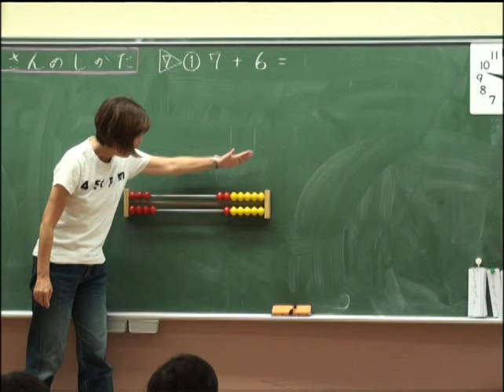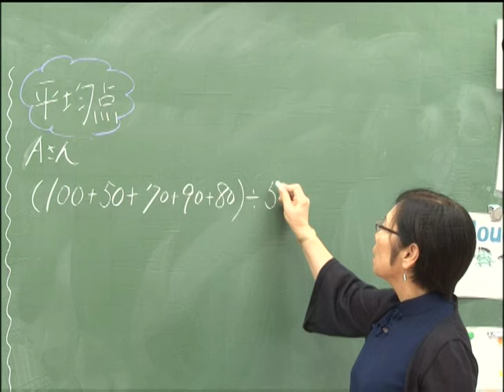Um Dia na Escola Primária